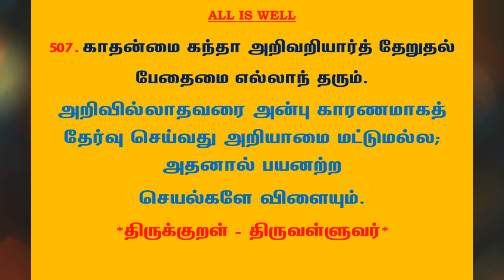#802 | தினம் ஒரு திருக்குறள் - குறள் 507 | Kural 507 - Daily One Thirukkural